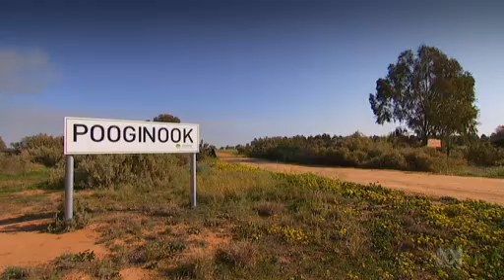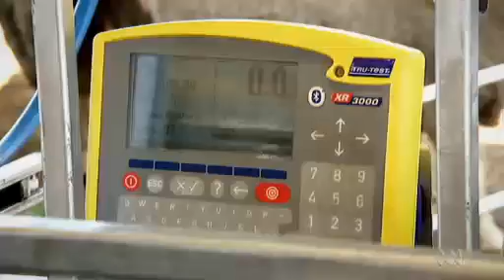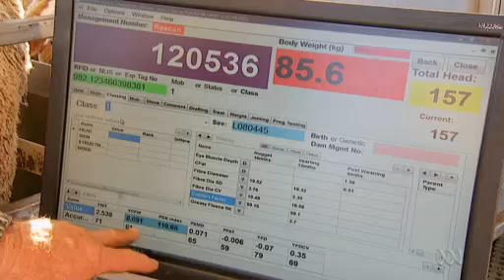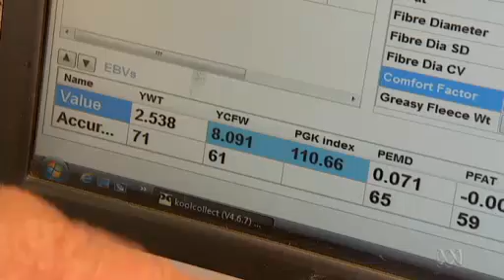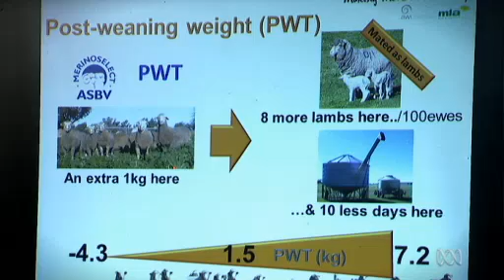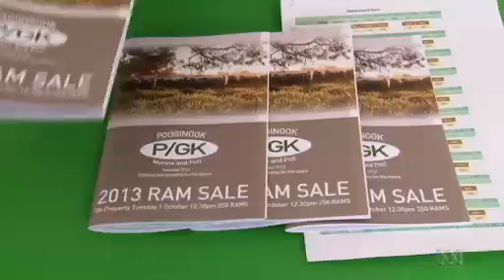Landline 231113 Corporate Conquest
It's judgement day at Pooginook Station, a famous name in the world of Merino sheep. Every ram in the latest mature batch of stud animals is being carefully scrutinised, evaluated and graded. It's an intensive, exhaustive process, combining computer software and human brainpower.